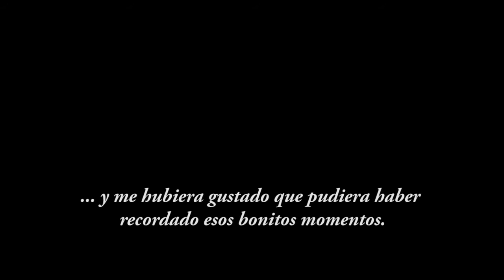Somos Mecna! ¿Nos Ayudas?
Somos Mecna! (Actividad de interés cultural declarada por el Gobierno de Navarra) ¿Nos Ayudas?